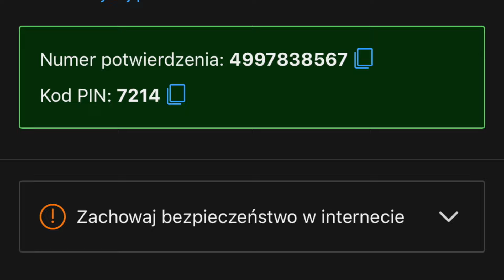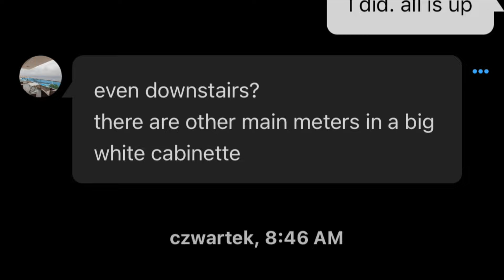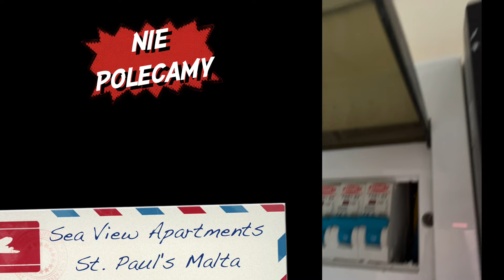Koszmar na rajskiej wyspie. Radzimy gdzie nie nocować na Malcie?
Malta jest ostatnio jednym z najpopularniejszych celów wypadów turystycznych Polaków, nie tylko tych, którzy mieszkają w Polsce. My, całą 3 pokoleniową rodziną wybraliśmy się na tą słoneczną wyspę z Londynu. Oczywiście bez pomocy żadnego biura turystycznego. Wszystko sami znaleźliśmy w sieci. Dzięki temu mieliśmy pełną kontrolę nad wyjazdem. Przynajmniej tak nam się wydawało. Przez internet zarezerwowaliśmy mieszkanie, wynajęliśmy samochód i kupiliśmy bilety. Spędziliśmy na Malcie fantastyczny czas, ale wszystko było ok. Malta zastawiła na nas pułapkę. Zresztą zobaczcie sami.

KAWA KAWA KAWA KAWA KAWA:
A jeśli materiał Ci się podoba i chcesz postawić jego twórcom kawę to link do serwisu znajduje się właśnie tutaj.